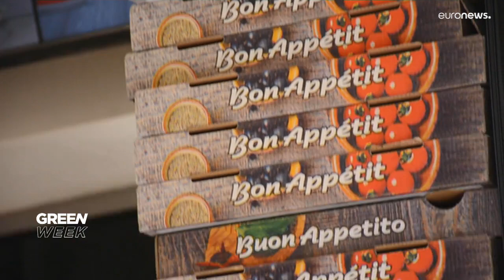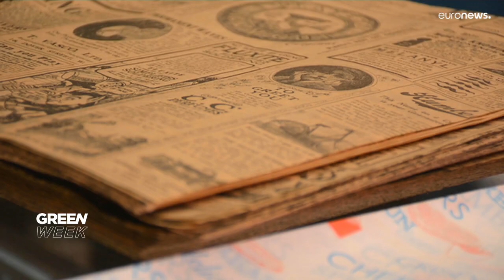You are what you eat – and what you eat from: How industrial chemicals contaminate our bodies